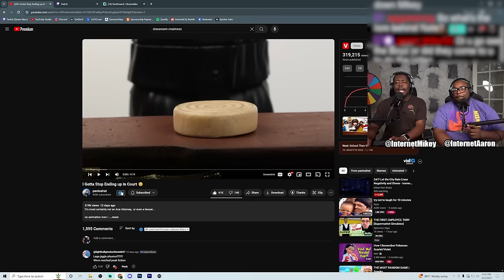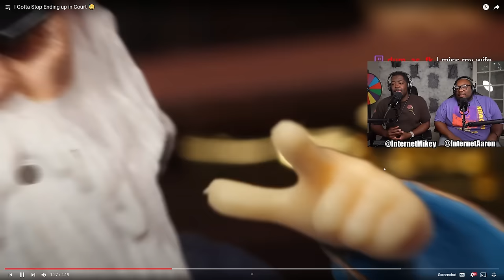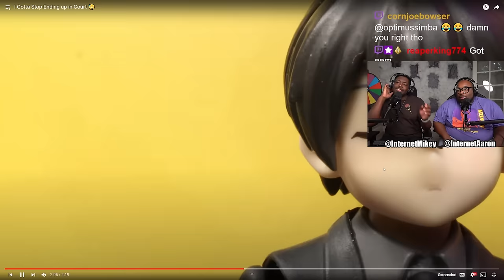What is Blud wearing!??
SEND US COOL STUFF:

AARON JONES
9659 N SAM HOUSTON PKWY E